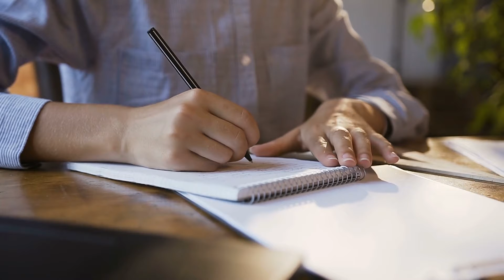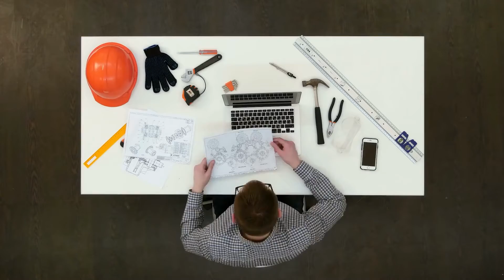what are your strengths | Mystery School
Hi, I am Eric, your abundant BFF. Let me help you discover freedom and abundance.

Based on Managing Oneself by Peter Drucker, many people believe they know what their strengths are, but they are often wrong.

Do YOU know what your strengths are?

This is also a common question that people often ask during job interviews as well. If you are wondering how to discover what you are good at, here are 2 tips:

1. Feedback Analysis Loop. When facing a big decision or challenging work, write down what you believe you'll manage to accomplish. Do this over a 30-day period and reflect on your achievement. This powerful exercise allows you to examine what your strengths are and what you are truly good at.

2. Improve Upon Your Strengths. Once you have identified what you are good at, double down on this.  The more focus and energy you put into this activity, the better you'll become. And in no time, this task/activity will become your specialty, your strength, even your legacy.

Pro Tip:
- Don't try to be good at everything. You need to delegate what you are NOT good at, so you can focus on improving what you like and your strengths.

In the comments, let me know what you think of this week's video and what you would like to discuss in the next video.

ClubHouse | @ericnghiem